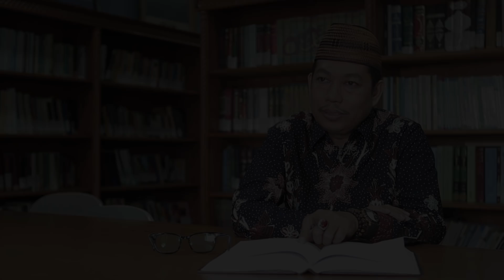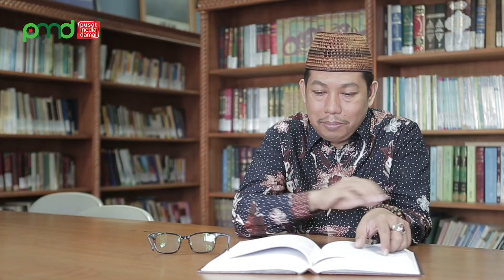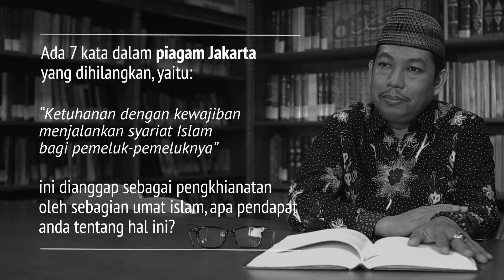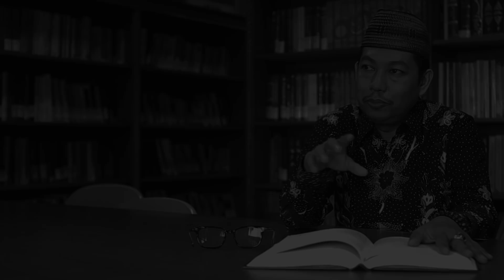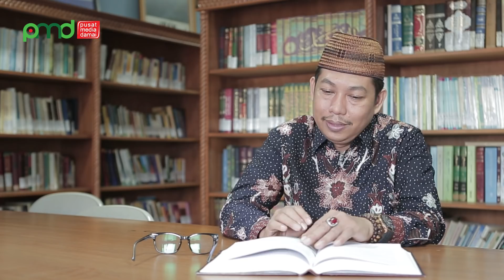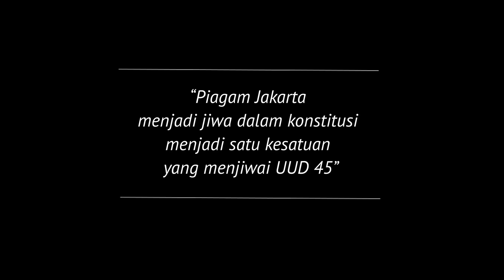Piagam Madinah dan Pancasila - KH. Dr. Moqsith Ghazali | Kata Pakar